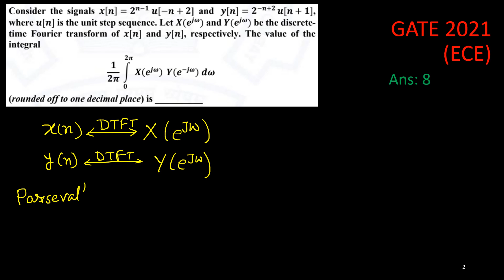Solution of GATE 2021 ECE Problem on Discrete Time Fourier Transform - Problem 5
From GATE - 2021 (ECE) paper, we have considered a problem related to DTFT, and we have presented a simple  approach for its solution.

We will discuss many more GATE problems in future.

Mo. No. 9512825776